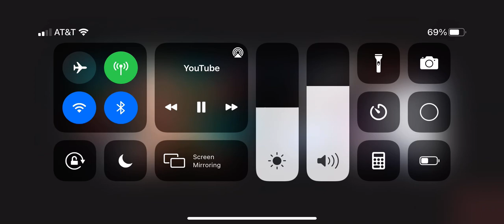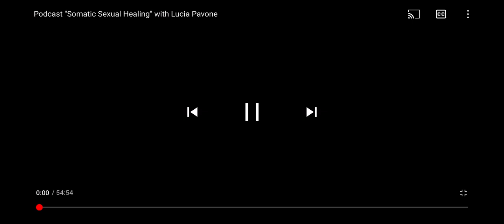Curiosity over criticism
This is a rich conversation with Pasha Marlowe, a Therapeutic Comedy/Pleasure/ADHD Coach, Marriage and Family Therapist, & podcaster: "Let Pleasure be the Measure"

This is a video recording of a chat we had on her YouTube channel and podcast, Let Pleasure Be the Measure, where we talk about courage, shame, vulnerability, authenticity, self-compassion, and resilience. These universal human themes provide a container for any mental health work but are specifically useful for the LGBTQ community.

LGBTQ youth are often more "woke" and aware than non-marginalized youth.
"They are the wisest, most trustworthy, and inclusive kids I have ever worked with", Tracey says, "They understand how curiosity over criticism is important for all humans to practice."

Pasha and I share that when we talk to the youth, and in particular the LGBTQ youth, we feel more optimistic and hopeful about the future, that judging others ("othering") limits the richness of a full life experience. Rather, explore curiosity over criticism. It's the personification of a growth mindset in many ways.

Our conversation evolves into a discussion about suffering and how parents often sacrifice their own well-being when their children are in crisis. Pasha shares her personal story about the catalyst moment that allowed her to transform suffering into pleasure, humor, and service.

I encourage all of us to remain open to new ideas and experiences as so much of our suffering can be eased by curiosity and play.

Take Pasha up on her FREE coaching call. She loves meeting listeners!